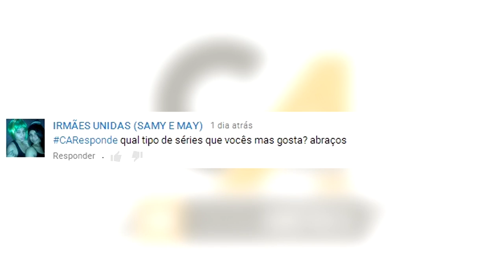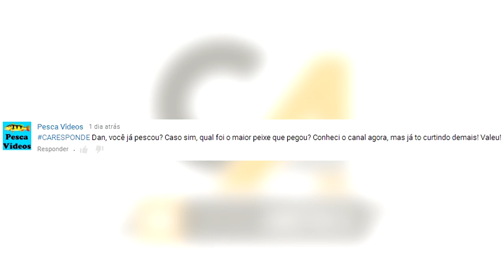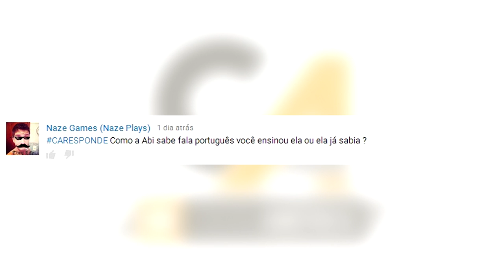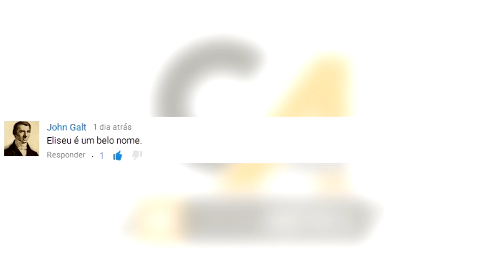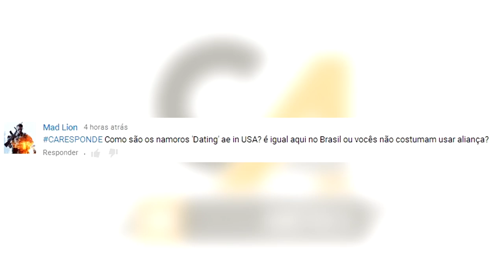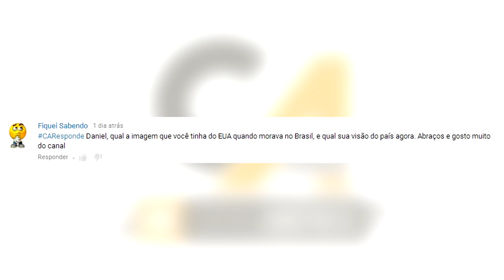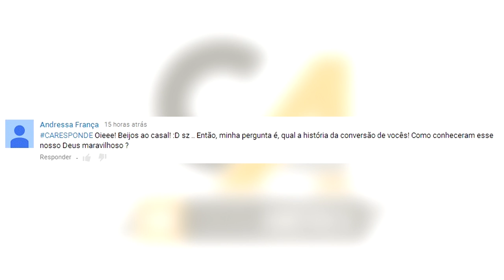NAMORO AMERICANO | CARESPONDE 06